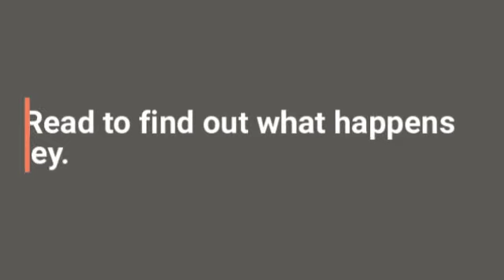This is Not My Hat